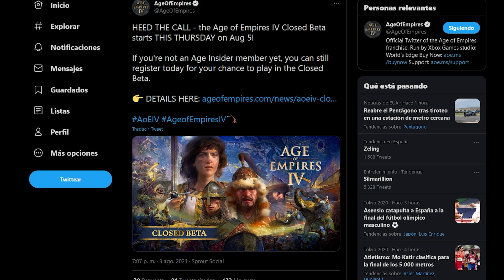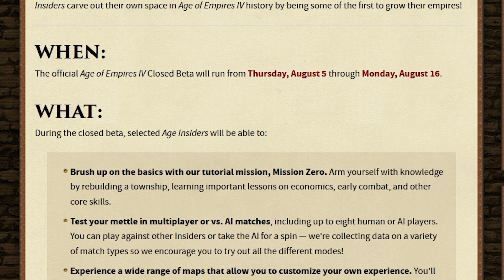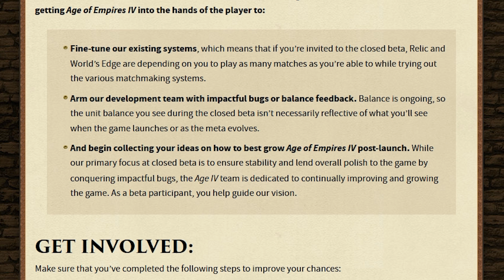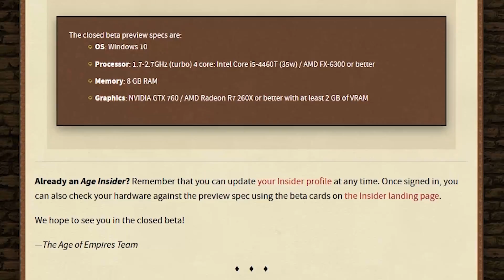🔥 BETA de AGE OF EMPIRES 4 (últimas horas para APUNTARSE)